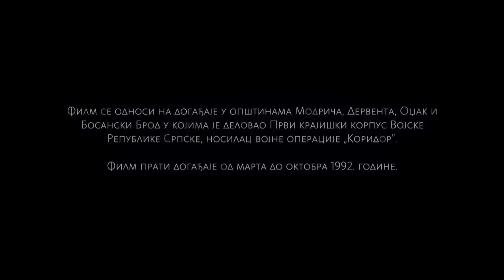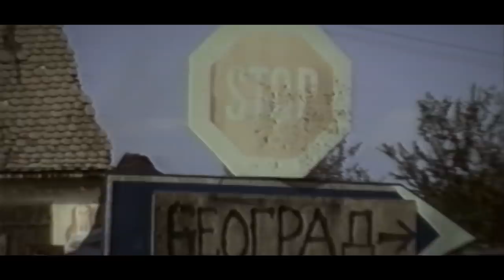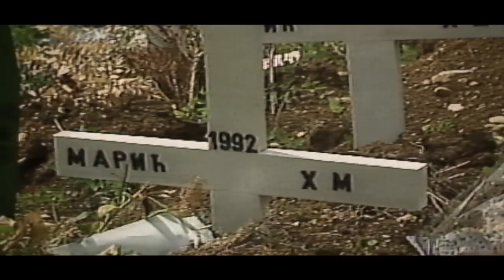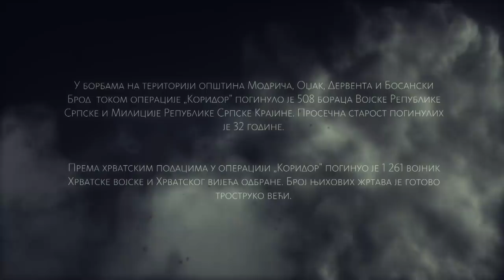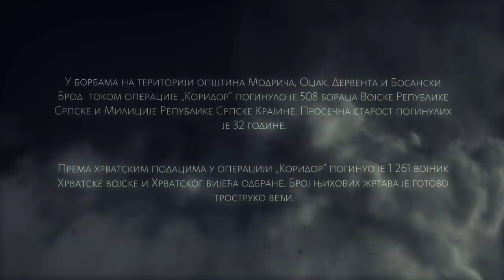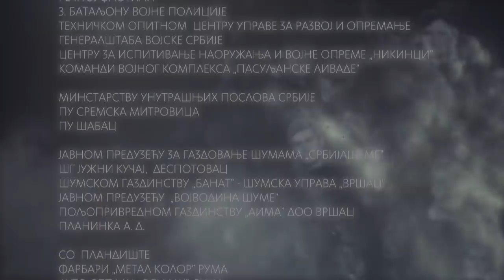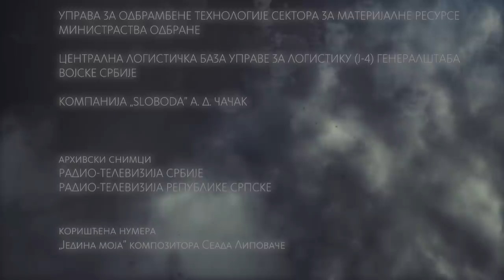Koridor 92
Dokumentarno-igrani film "Koridor 92" bavi se hronologijom jedne od najznačajnih bitki Vojske Republike Srpske - bitkom za proboj koridora u Posavini. Bila je to bitka koja je definisala dalju sudubinu Republike Srpske, bitka koja je spojila zapadni i istočni deo Srpske, bitka koja je ponovo uspostavila vezu Banjaluke sa Bijeljinom i Beogradom. (2021)

Operacija "Koridor", kako se zvanično zvala ova velika vojna akcija, za stanovništvo obe Krajine značila je život. Omogućila je ponovo uspostavljnje snabdevanja hranom, strujom, dostavu lekova. Zbog nedostataka kisonika, do kojeg je došlo posle presecnja putne komunikacije sa Jugoslavijom, u banjalučkom porodilištu tokoma maja i juna 1992. godine umrlo je 12 beba.

Proboj Koridora bio je, te 1992. godine, pitanje opstanka ili nestanka srpskog naroda u jednom delu Republike Srpske.

Film hronološki prati događaje od 3. marta, kada su snage Hrvatske vojske uz pripadnike Hrvatskog vijeća odbrane ušle na prostor Bosne i Hercegovine i u daljem napredovanju presekle vezu srpskih Krajina sa Srbijom, do 7. oktobra 1992. godine - kada je oslobođen Brod i kada su ostvareni ciljevi operacije "Koridor".

Dokumentarno-igrani film "Koridor 92" baziran je na svedočenjima učesnika borbi, pripadnika gotovo svih jedinica koje su učestvovale u operaciji. Na osnovu njihovih priča rekonstruisani su događaji koji su uticali na dalji ishod borbe: spajanje jedinica Istočnobosanskog i Prvog krajiškog korpusa, borbe za oslobođenje Modriče, Odžaka i Dervente, višemesečne borbe na Obodnom kanalu i Kostrešu i konačno oslobođenje Broda.

Dokumentarno igrani film pokriva dešavanja u opštinama Modriča, Odžak, Derventa i tadašnji Bosanski Brod u kojima je delovao Prvi krajiški korpus VRS, nosilac vojne operacije "Koridor".

Film se bavi i stradanjima srpskog stanovništva u hrvatskim logorima na prostoru Posavine u periodu pre otpočinjanja vojne akcije VRS (mart - jun 1992.).

U logorima u Posavini bilo je zarobljeno oko 2800 Srba među kojima i 106 dece.

Za zločine i ubistva Srba u logorima u Derventi, Odžaku i Brodu pravosnažno je osuđeno 19 pripadnika Hrvatskog vijeća odbrane i Hrvatske vojske na kaznu zatvora u ukupnom trajanju od 120 godina.

Prema podacima Republičkog centra za istraživanje rata, ratnih zločina i traženje nestalih lica, tokom akcije "Koridor" (u opštinama Modriča, Derventa, Odžak i Brod) poginulo je 508 boraca Vojske Republike Srpske i Milicije Republike Srpske Krajine. Prema hrvatskim podacima strado je 1261 vojnik HV i HVO.

U scenama rekonstrukcije borbi učestvovali su pripadnici Vojske Srbije koji su pružili i logističku podršku u realizaciji filma.

Manje poznate priče i anegdote boraca oživeli su glumci iz Srbije i Republike Srpske: Vuk Kostić, Mira Đurđević, Stojša Oljačić, Ljubiša Savanović, Miljka Brđanin, Zoran Stanišić, Aleksandar Stojković, Željko Kasap, Zlatan Videnović, Gavrilo Jovanović i mnogi drugi.

Svi podaci u filmu dobijeni su iz Centra za istraživanje rata, ratnih zločina i traženje nestalih lica Republike Srpske.

Korišćeni su i arhivski video zapisi i fotografije.

Scenario i režiju potpisuje autorka dokumentrano-igranih filmova "Ratne priče sa Košara" i "Ratne priče sa Paštrika" Slađana Zarić.

Koreditelj i montažer filma je Bojan Perišić, direktori fotografije su Žarko Bogdanović, Rade Radivojša i Žarko Pekez.

Autor muzike je Vladimir Tošić.

Producenti filma su Snežana Rodić Sinđelić, Milorad Kojić, potpukovnik Goran Ikonić i Jasna Popović.

Film je rađen u koprodukciji Radio-televizije Srbije, Radio televizije Republike Srpske i Vojnofilmskog centra "Zastava film".

Fim je premijerno prikazan na Dan Republike Srpske, 9. januara na TV programu RTRS-a a televizijska premijera na RTS- u biće u sredu 20. januara u 21 sat, na Prvom programu RTS-a.